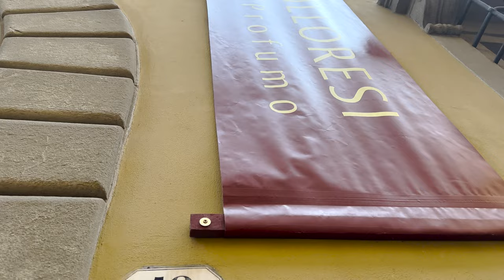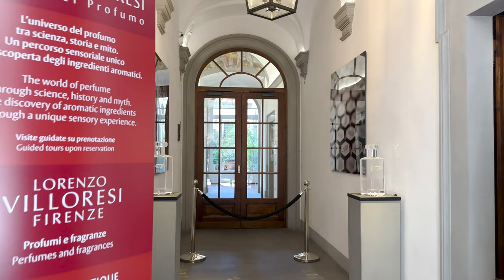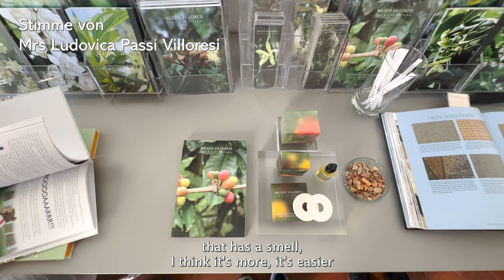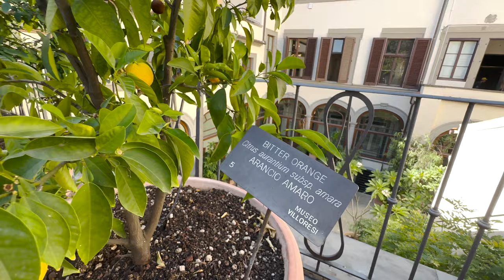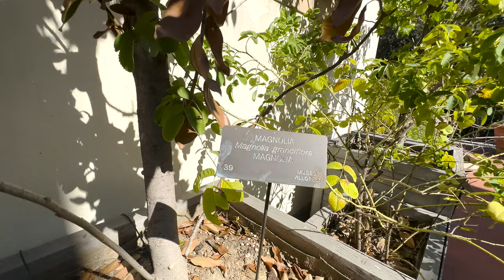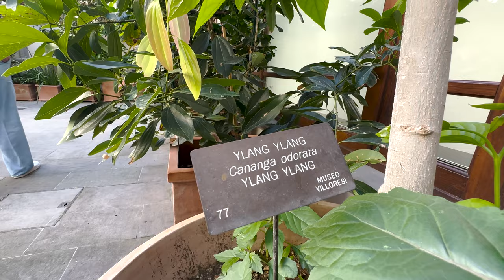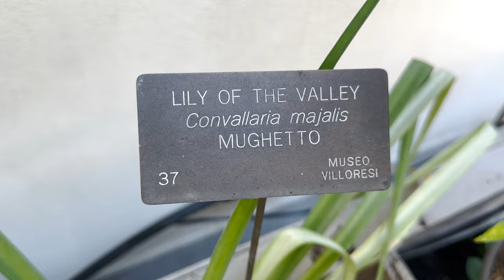Zu Besuch bei LORENZO VILLORESI | Maison und Garten des Dufthauses | VLOG Teil 1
Begleitet uns nach Florenz in die heiligen Hallen von Lorenzo Villoresi!
Zu Beginn starten wir in der Boutique, begleitet von Ludovica Villoresis Worten und Einblicke in die Geschichte des renommierten Dufthauses. Sie haben sich unter anderem zur Aufgabe gemacht hat, einen Garten anzulegen, in welchem die Pflanzen und Gewächse angebaut werden, welche als Inhaltsstoffe Verwendung finden. Eine wunderbare und informative Reise!

Viel Spaß und bleibt gespannt auf Teil 2, dort werden wir in das Museum eintauchen.

Kapitel:
00:00 Intro und Anreise in Florenz
00:45 Ankunft bei Lorenzo Villoresi
01:12 Die Boutique und Geschichte des Dufthauses
04:25 Führung durch den Garten der Inhaltsstoffe
11:35 Outro